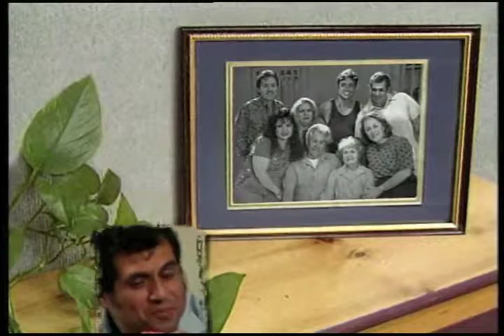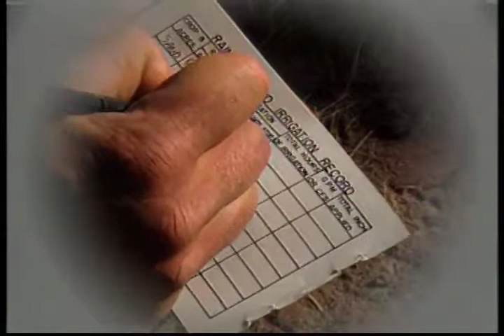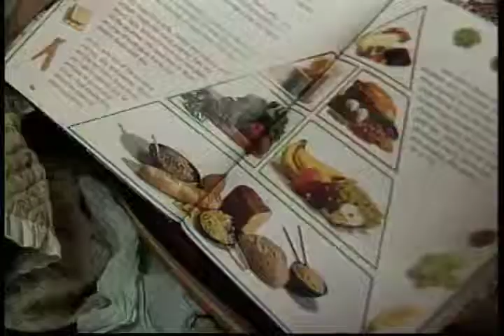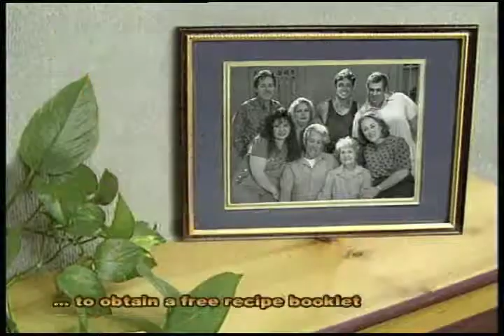Long Live La Familia (Spanish) - No More Chicharrones?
Long Live La Familia (Spanish) - No More Chicharrones? - New Mexico State University 2009 -   - Video furnished by Media Productions, New Mexico State University. Noncommercial use only. Samuel Sierra has received some difficult news from his doctor ... but the hardest part may be dealing with his family's advice about changing his diet. Viewers identify ways they can make positive diet and lifestyle changes without abandoning taste or enjoyment.